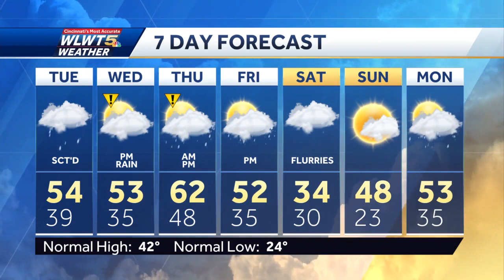Rain But Not A Wash Out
Several waves of rain are expected this week.